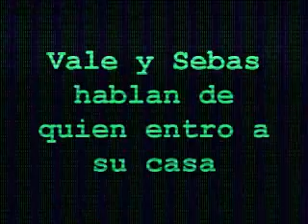Quien es Francisca Campos??? vol3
atando cabos sueltos.